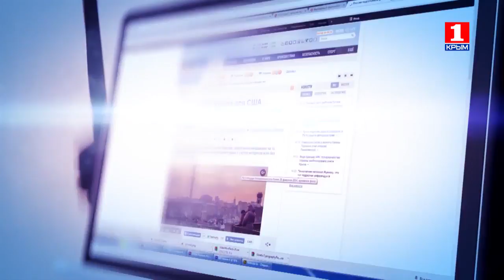Информационная война 4 апреля о 15 бригаде психологических операций, образовании и КВН